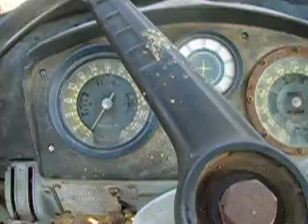demarrage du GBK 6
demarrage d'un Berliet GBK 6